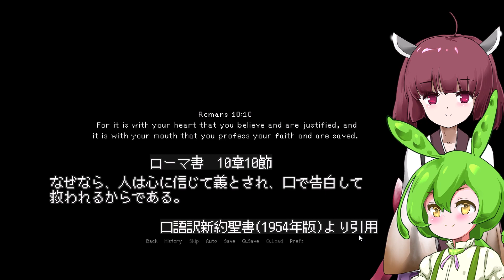【日本語字幕付】ずんだもん＆きりたん VS. 再びのエクソシストのお仕事＃1【Late Night Talk,Gospel Of Eve】【ボイロ実況/VOICEROID実況】【ホラーゲーム】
ずんだもんと東北きりたんが、海外のホラーADVゲームに挑むようです。

以前遊んだSilver Threadシリーズの1.5作目、2作目を遊びます。
1.5作目→Late Night Talk
2作目→Gospel Of Eve

Late Night Talkは今回で完結、Gospel Of Eveは次回以降続きます。
多分全体で3パートくらいかな…？

◎Late Night Talkのあらすじ◎
幽霊の存在を信じていない女性エクソシストのアリシアと助手のあなたはクライアントの自宅で泊まり込みで仕事をすることに。深夜、あなたは奇妙なものに気付くが…？

◎Gospel Of Eveのあらすじ◎
とある教会から仕事の依頼を受けたアリシアとビーフォード。教会に隠された秘密とは何なのか…？

(2022/1/11 18:15公開予定)

主人公アリシアの声：
COEIROINK:八蜂鞠ククリ
ビーフォードの声
COEIROINK:有響シロ

立ち絵をお借りしました。